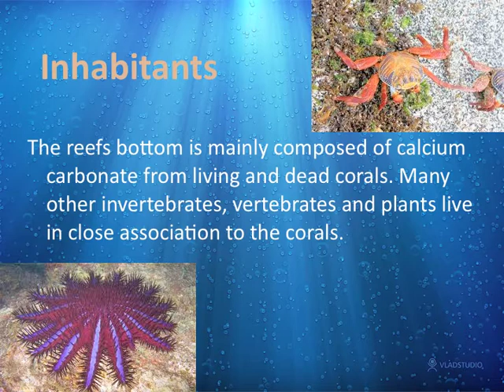Coral Reef Bleaching.mov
This presentation is by a Senior School student at Djarragun College and is designed to share information about the environment with other like minded people